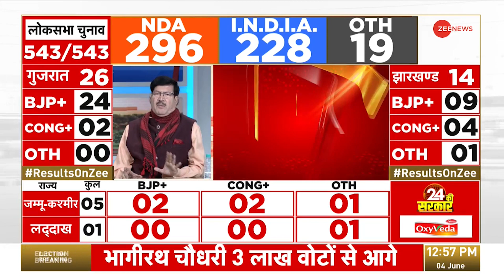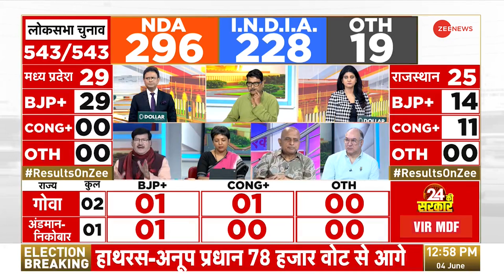Elections Results 2024: Jammu & Kashmir Results | Omar Abdullah, Mehbooba Mufti Fail To Fetch Votes